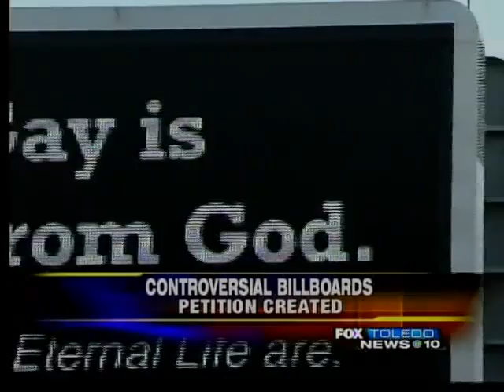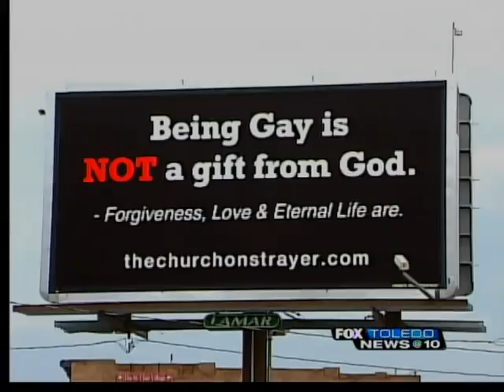Being Gay is NOT a gift from God.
A petition drive is now underway attempting to take down Controversial Billboards that have recently popped up all over town.